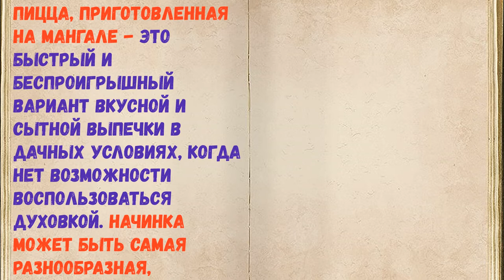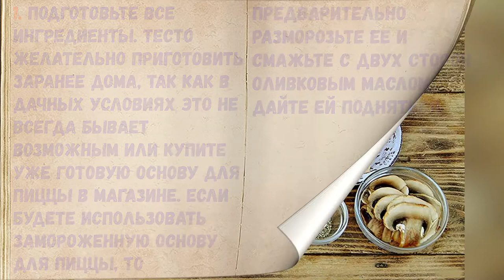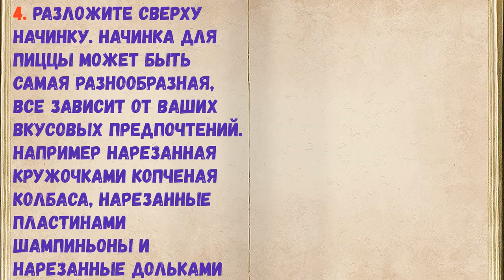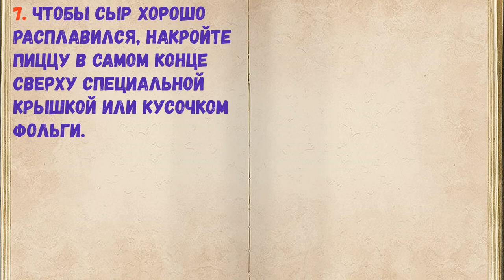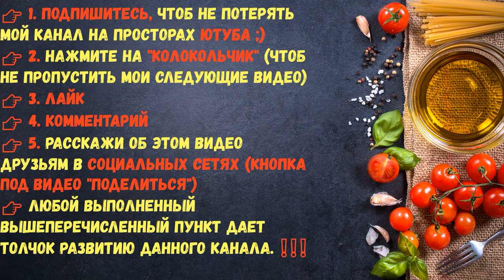Пицца На Мангале / Книга Рецептов / Bon Appetit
👉Ингредиенты - 0:14